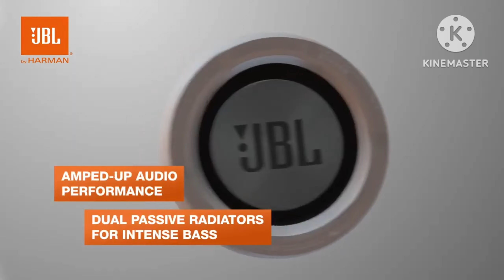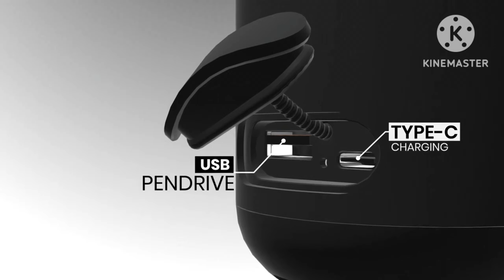6 BEST SPEAKER UNDER 2000⚡️BT Speakers⚡️Speaker under 2k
6 BEST SPEAKER UNDER 2000⚡️BT Speakers⚡️Speaker under 2k

Technical Felix
Hi friends welcom to our channel today i will tell you about 6 best bluetooth speaker's under 2000 rupees. This bluetooth speaker's are very best in terms of portability, sound quality and also they come with water proof as well  if you like the video give a 👍

 JBL Go Essential

Realme Cobble

Chapters:-
00:00  INTRO
00:25  PORTRONI SOUND DRUM P
01:46  JBL GO ESSENTIAL
03:04  TAGG SONIC ANGLE 2
04:50  IGEAR GALAXY
06:22  BOAT STONE 620
07:31  REALME COBBLE
09:31 PORTRONICS BREEZE PLUS(Bonus)
09:50 OUTRO